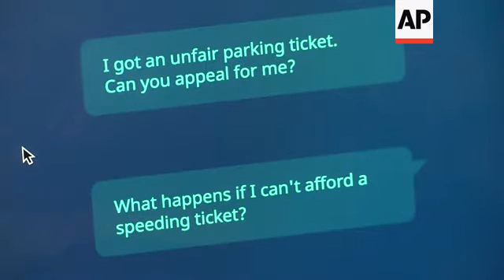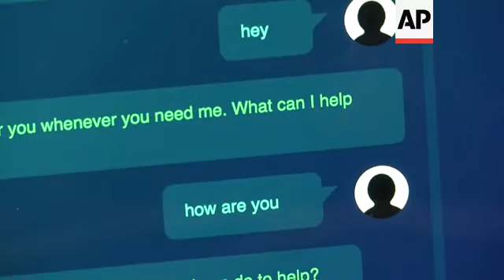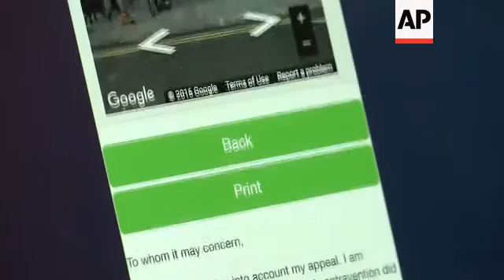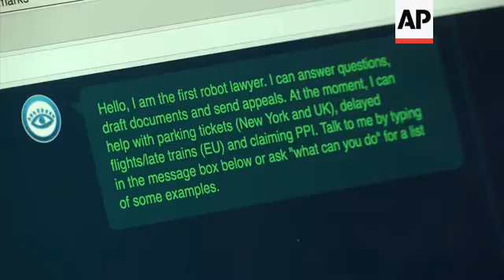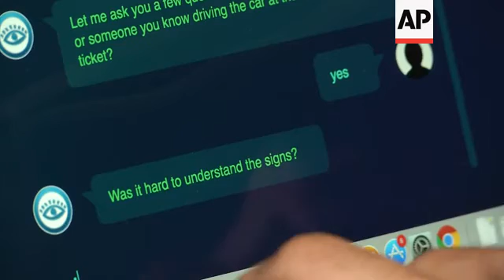British student creates world's first robot lawyer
(24 Nov 2016) LEAD IN:
Could the next piece of legal advice you receive be from a robot?
A British student has developed what's claimed to be the world's first robot lawyer, helping unhappy motorists appeal against parking tickets.

STORY-LINE:
Meet Joshua Browder, a second year student at Stanford University and founder of 'DoNotPay', what's claimed to be the world's first robot lawyer.
Frustrated at having received several parking tickets, London-born Browder was driven to develop an automated system which helped appeal them.
After first sharing his creation with family and friends, the economics and computer science student then saw his robot lawyer called upon by thousands of unhappy motorists.
"I created this almost as a side project, but then 9 months later, millions of dollar's worth of tickets were appealed and over 180,000 tickets were successfully overturned," he says.
"And this made me realise that this issue of helping people with the law is bigger than just parking fines.
"So, I expanded to flight delays, PPI compensation in the UK and now property.
"So you can fight your landlord if they're not repairing the property or they're keeping your security deposit."
The 19-year-old's creation doesn't look like a legally trained C3PO or even SoftBank's talkative Pepper robot.
Instead it takes the form of this website chatbot, which asks a variety of questions on the user's specific issue before generating a legally sound appeal.
"First, it asks you a few questions about your ticket to find out exactly what's wrong," explains Browder.
"For example, it will ask you 'Was the parking bay too small?' or 'Was it hard to understand the signs?'
"Once it knows the legal issue, it then takes down details and then places these details into a legally-sound appeal which can be sent directly to the local authorities."
For parking tickets, the robot can even use Google Street View to include a picture of where the ticket was issued.
The technology may seem limited, but even some of the world's largest law firms are experimenting with automation.
Here at Linklaters law firm in London, they've experimented with using automation to search and review certain documents.
Partner Edward Chan says they're taking small steps to automating some processes currently conducted by lawyers, but a robot lawyer is merely science fiction.
"We're not yet at the point, I don't think, where that technology translates into an industrial-scale use across, certainly across our firm, our across our industry," he says.
"So just on the basis of simple automation, we think there's still quite a long way to go before just the simplest of processes can become automated."
As with other industries, Chan believes the legal profession can benefit from using automation to complete "low-end' or "tedious" tasks.
This then frees up legal experts to concentrate on more difficult challenges.
"Our general conception of automation of lawyers is that it takes away the burdensome, what we term the low-end, more tedious activity and empowers lawyers to focus on what they've been trained to do," he says.
"So it takes some of that drudgery away from them."
Browder says 95 percent of lawyers he's encountered have been broadly supportive as it's clear his smart bot won't be taking their place in court just yet.
The other 5 percent believe this kind of technology isn't suited to the legal profession.
He's just happy his robot lawyer is empowering vulnerable people to avoid paying charges they can't afford.
He says he receives around 12 emails a day thanking him for the service.